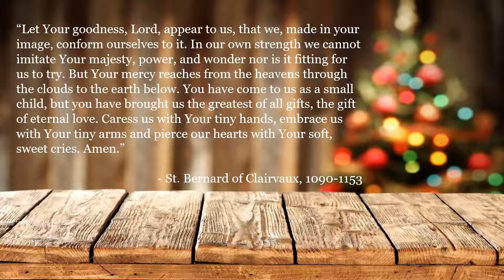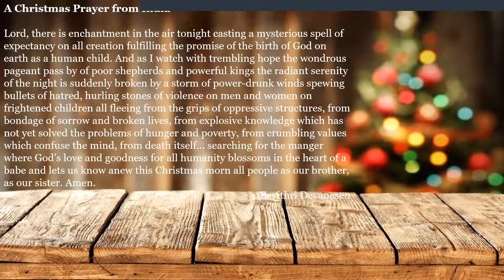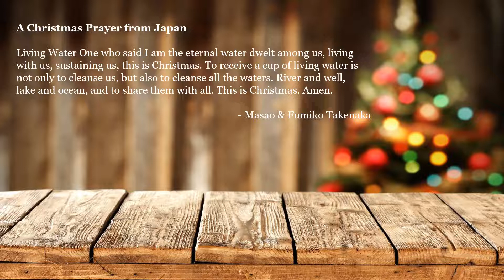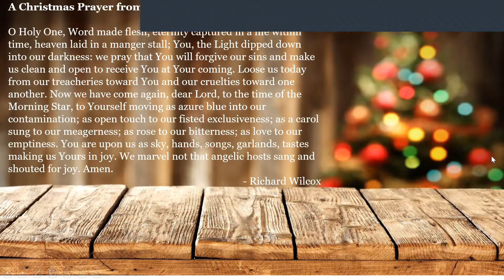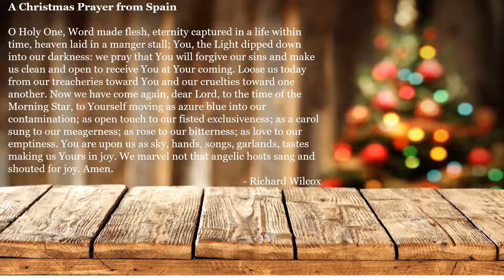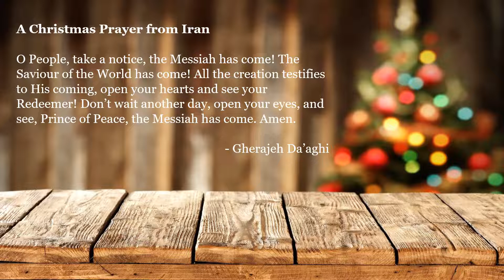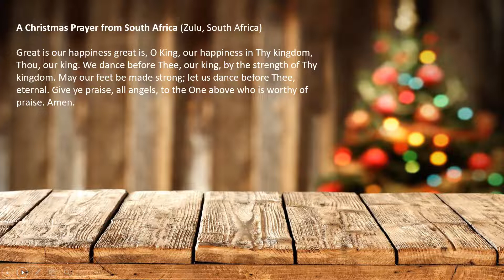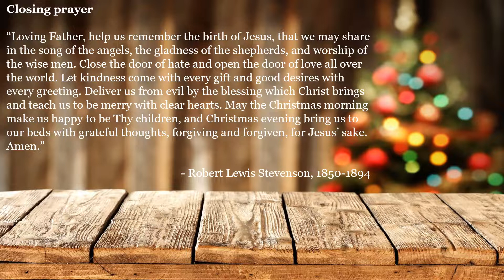2021 Christmas Eve Virtual Devotional/Reflection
The Rev. Dr. Charles Alkula leads participants in this special time together, December 24, 2021, 10:00 p.m.